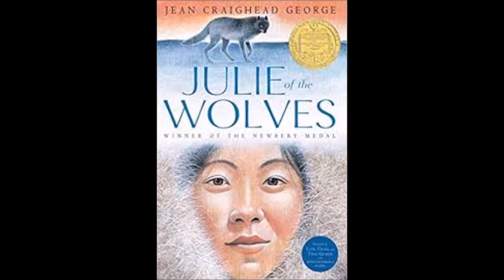Julie of the Wolves pages 191-end (PDF 87-93)